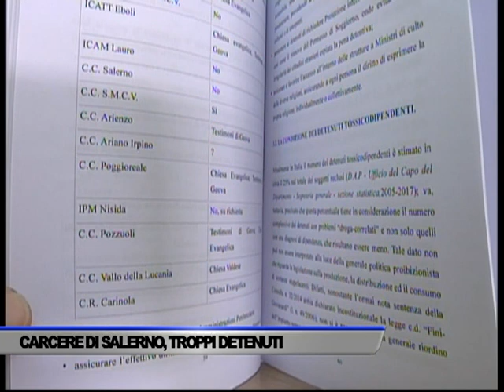CARCERE, TROPPI DETENUTI IN SPAZI DI RISTRUTTURARE - SERVIZIO TG DEL 02/07/2019